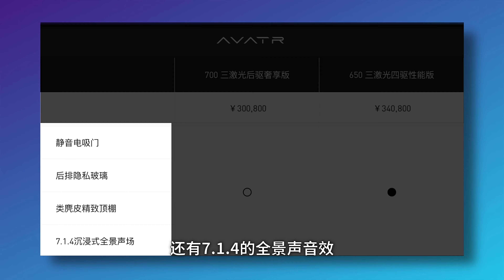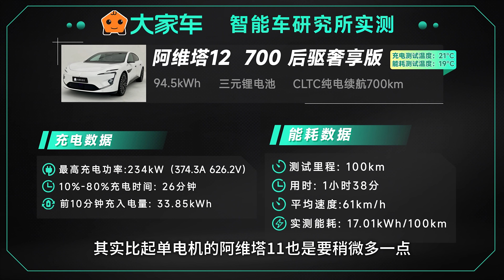AVATR阿维塔12，新人试新车，请多多指教！【大家车言论】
趁着第一条视频正式和大家自我介绍：大家喊我霜霜就好啦，以后将负责新车板块的内容。大家有什么建议和意见欢迎多多评论互动指正，同样如果有啥感兴趣的新车火速滴滴我，立马安排！